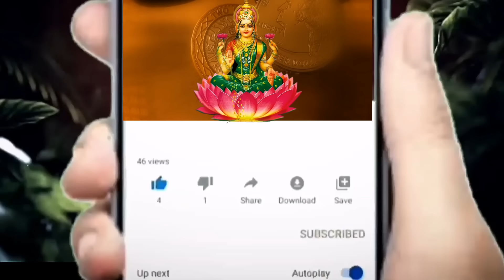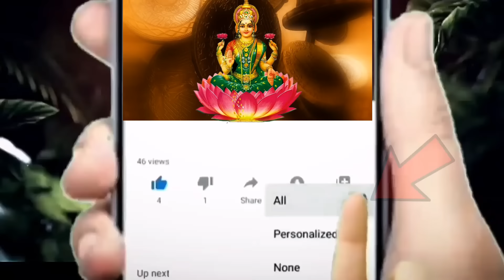ధనస్సు రాశి వారి జీవితంలో ఈ 3 పేర్లతో ఉన్న స్త్రీలతో జాగ్రత్తగా ఉండండి||Dhanasu Rasi 2024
ధనస్సు రాశి వారి జీవితంలో ఈ 3 పేర్లతో ఉన్న స్త్రీలతో జాగ్రత్తగా ఉండండి||Dhanasu Rasi 2024 astrology kskhome spiritual ||Ksk Bhakthi